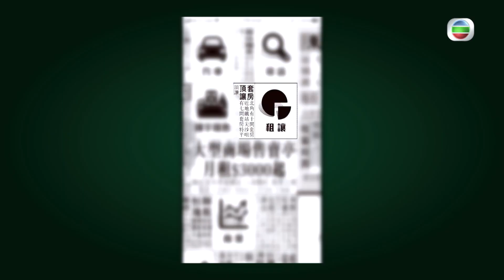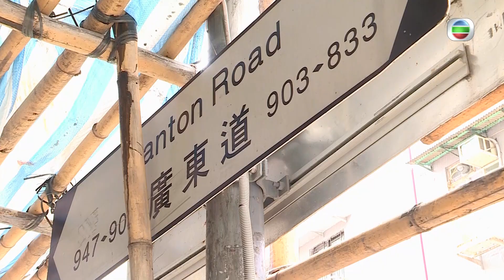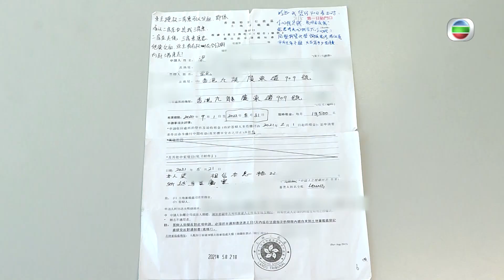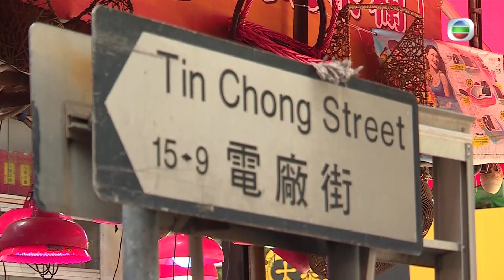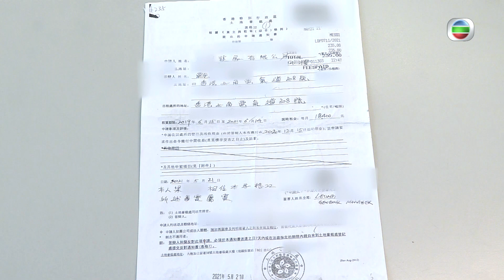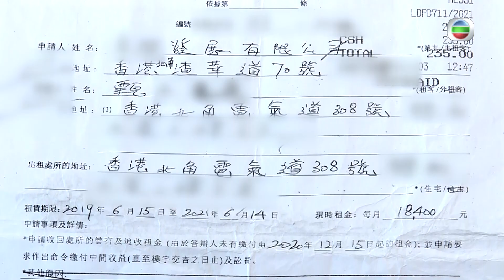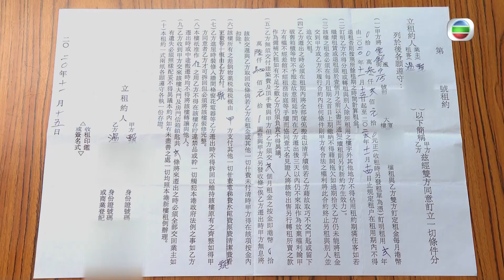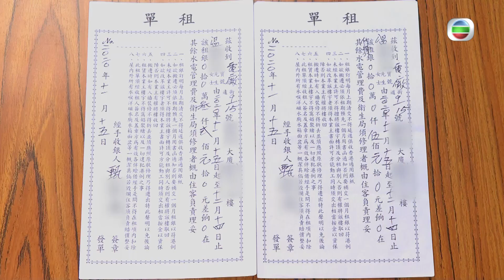東張西望｜頂讓劏房做包租｜遇蠱惑二房東｜樓財兩失｜轉租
【東張西望】頂讓劏房做包租 遇蠱惑二房東樓財兩失
報紙小廣告話有套房頂讓，價錢特平，畀少少錢就可以做包租公包租婆？！邊有咁著數，隨時都係騙財陷阱呀！《東張》收到苦主報料，話喺報紙見到上述廣告，頂讓一位二房東手下嘅十個劏房做三房東。但前後畀咗幾萬蚊頂手費之後，佢先發現到手嘅套房質量堪憂、房客全部被趕走、而且仲有一位三房東？！《東張》跟進事件。

Like + Follow = 緊貼 TVB 各劇集及藝員動態！